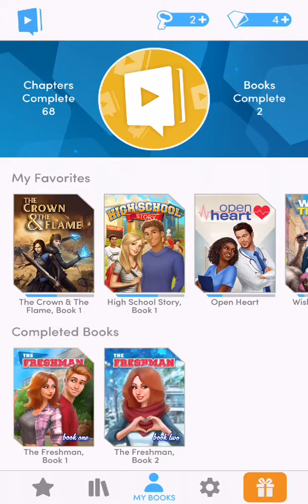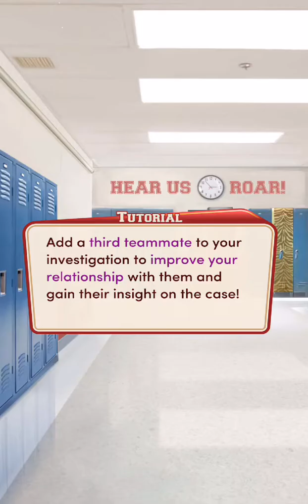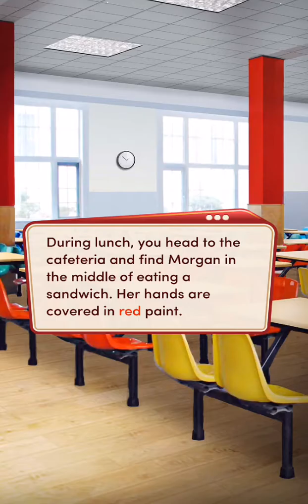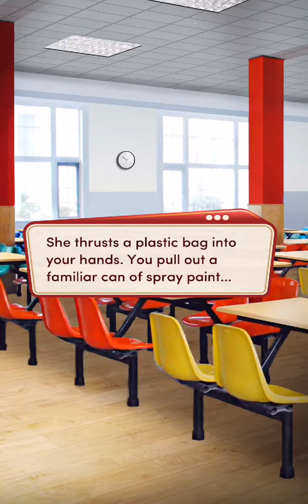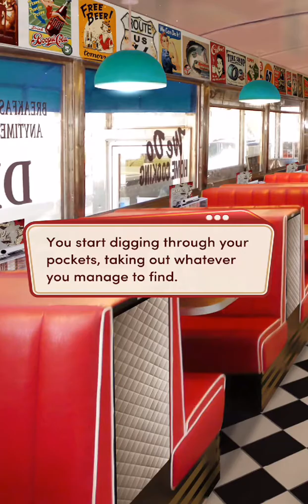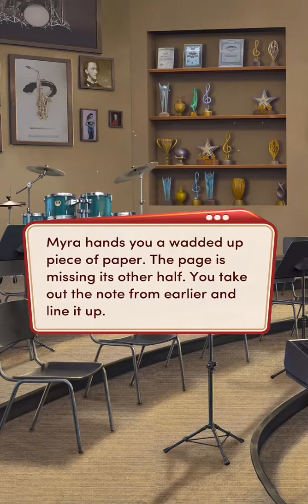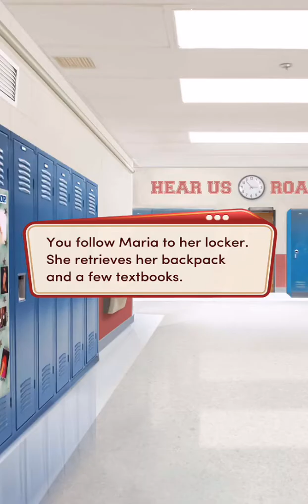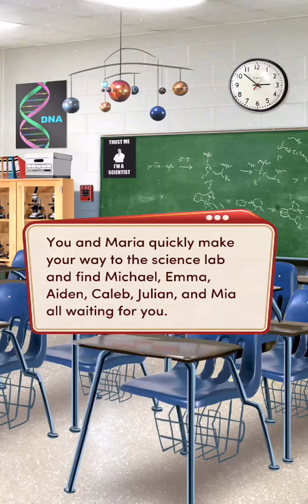Choices - high school story part 10